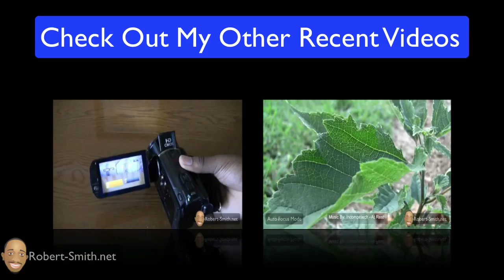Solar Contest #14 - Win A Brand New 5Watt Solar Panel